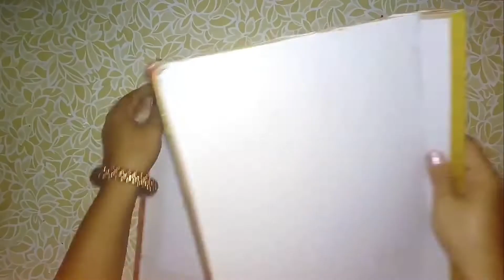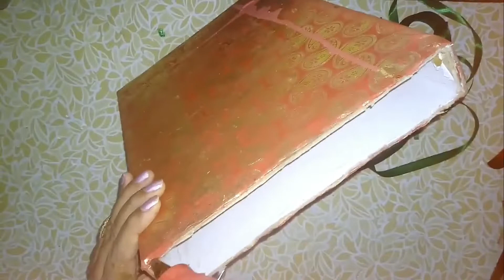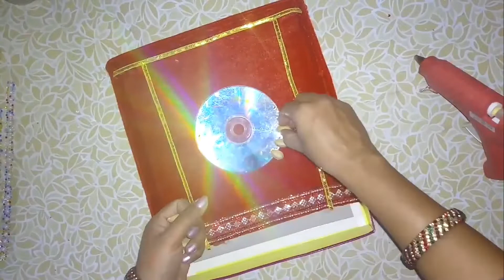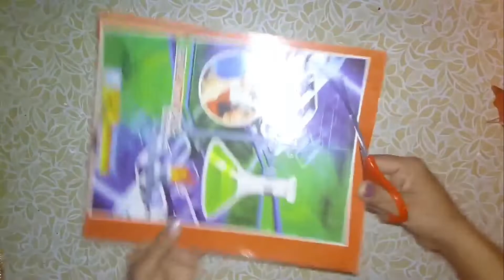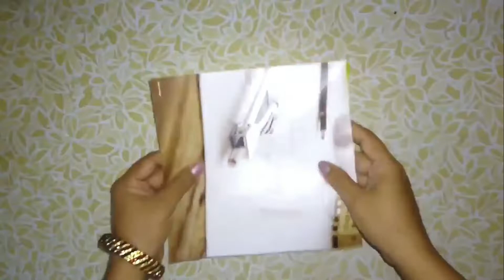Festival special Rath/How to make Puri Jagannath Rath at home/Rath making from waste box and paper.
Friends Its a very Beautiful and simple Ratha making instruction. Here I am showing how to make Cardboard Ratha crafts. Its very easy to make, so please keep watching this video with me step by step. Hope you all like it.

Material required:
Cardboard box
Paper
Velvet Cloth
Febric Colour
Scissors
Hot glue gun/fevicol
Foil paper
Bangle

Must watch:
Sai Baba dress Link: